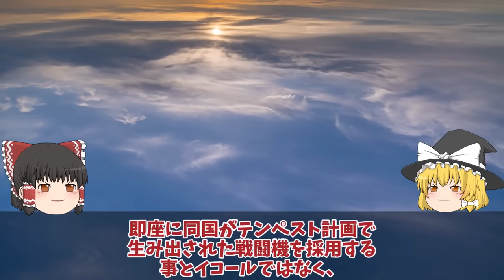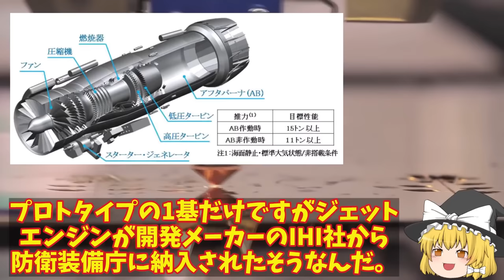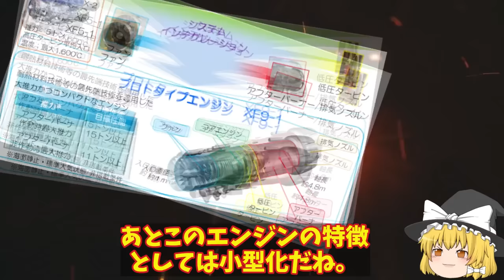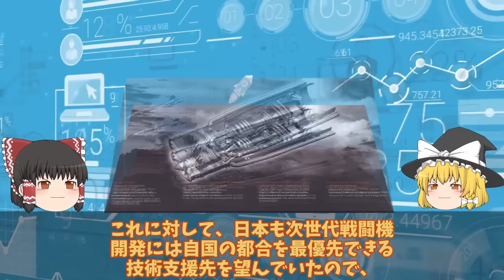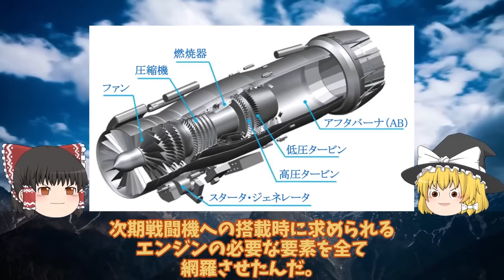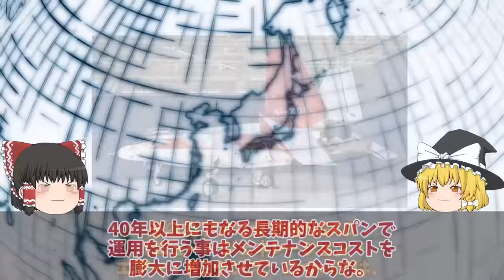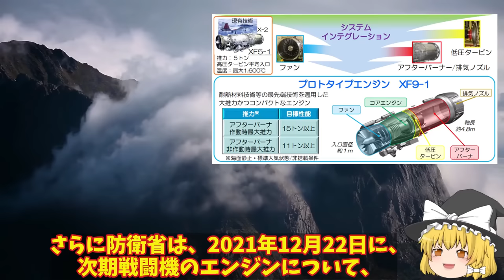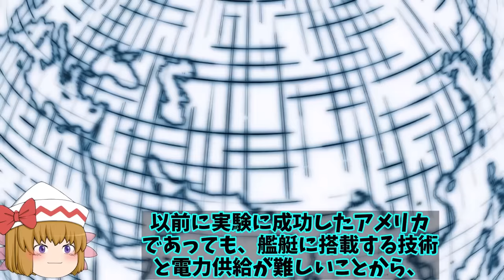【ゆっくり解説・軍事News】自衛隊最強スペシャル F3戦闘機開発は双発エンジン機体も小型化IHIが開発したXF9推力15t超え!F3エンジンはロールス・ロイス【スペシャル・特集】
自衛隊最強スペシャル F3戦闘機開発は双発エンジン機体も小型化IHIが開発したXF9推力15t超え!F3エンジンはロールス・ロイス【スペシャル・特集】
1F3戦闘機開発は双発エンジン機体も小型化IHIが開発したXF9推力15t超え!F3エンジンはロールス・ロイス社

2国産ジェットエンジンXF9完成かIHI製高い推力に！アフターバーナーなしでもマッハで水力を？

3米国が注目する驚くべき新技術IHI社製XF9をやはり取りにキタ英国に！超小型化でF22超えのその性能とは・・・

4日本F3戦闘機開発でまさかの米国切り日英伊共同開発はすでに不安要素!純国産へロッキード社の技術支援無し

5日英で次期XF9開発決定進む実証実験！開発は進みIHIとロールスロイス社との連携発電も可能か？

引用・転載「出典：海上自衛隊ホームページ」
引用・転載「出典：航空自衛隊ホームページ」
引用・転載「出典：陸上自衛隊ホームページ」